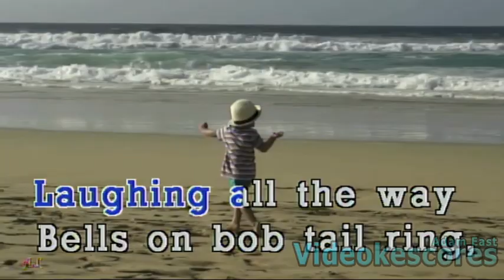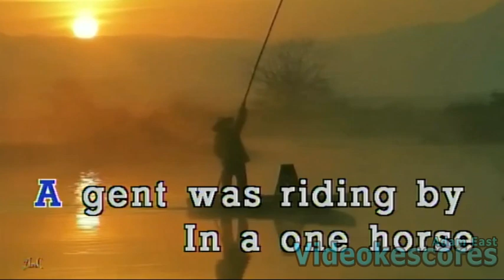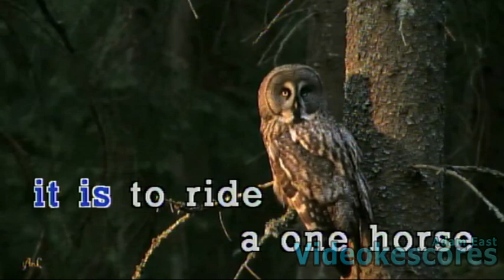Christmas Carol - Jingle Bells (Karaoke/Lyrics/Instrumental)